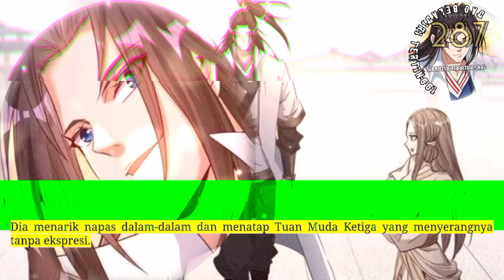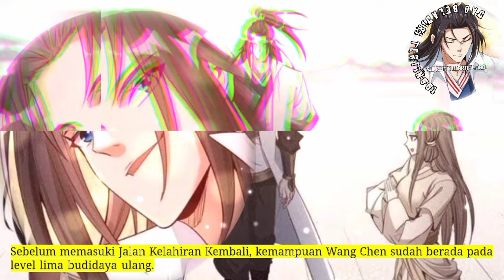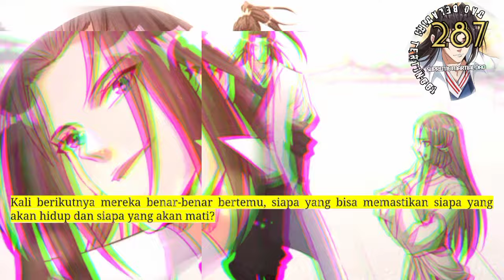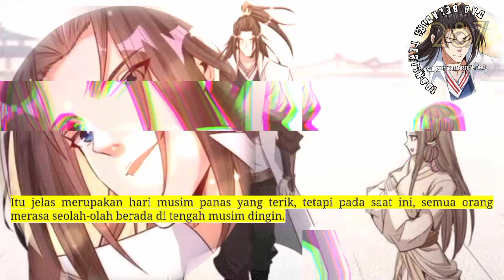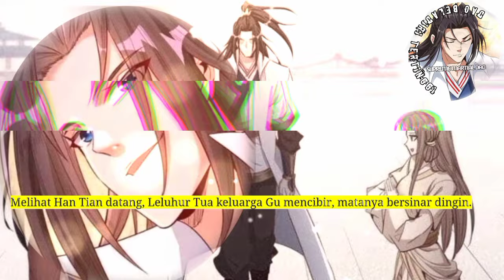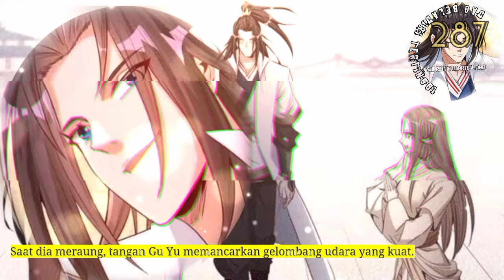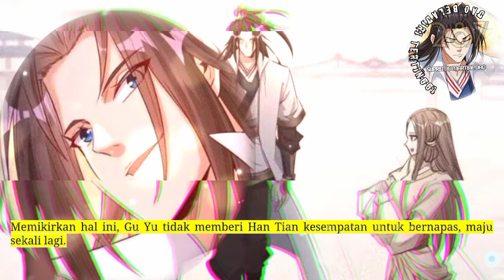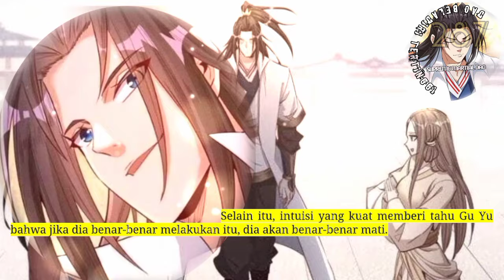Dao Beladiri Tertinggi season 287